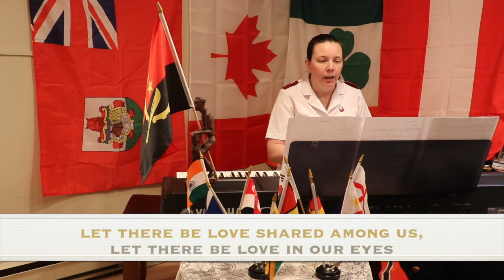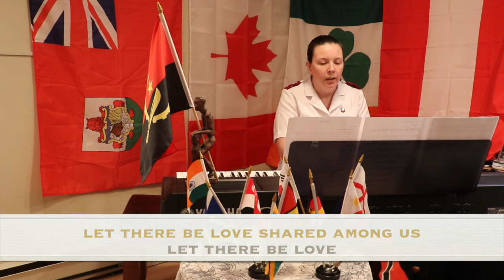Sunday May 17 service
Multicultural Service Sunday May 17, 2020
The Salvation Army East Toronto